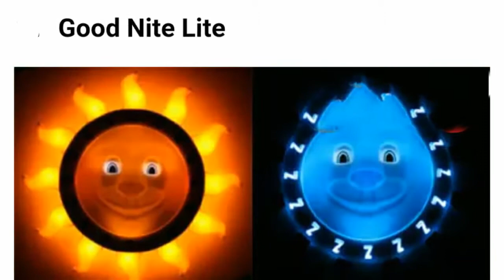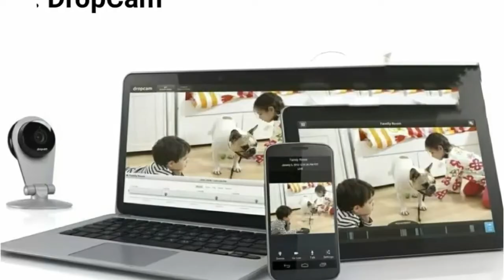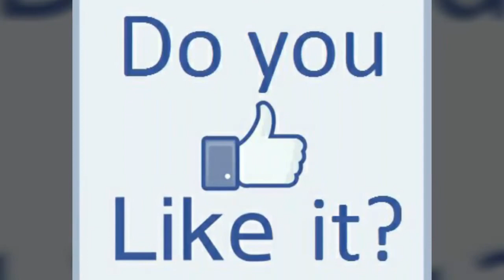Today's Innovative Mom ❤❤😎😎